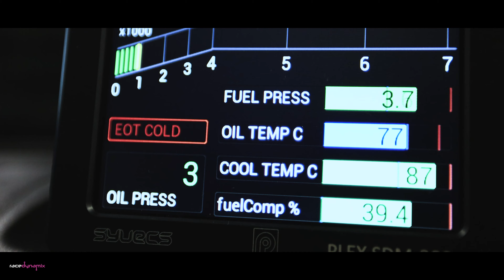The World of Subaru Tuning & Subaru Remapping | RACEDYNAMIX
What to expect in the RaceDynamix World of Subaru Tuning YouTube channel...

Subaru Impreza WRX, Subaru STI, Subaru Rally Cars, Subaru remapping, big questions answered and some burble, noise and of course.. flames :)